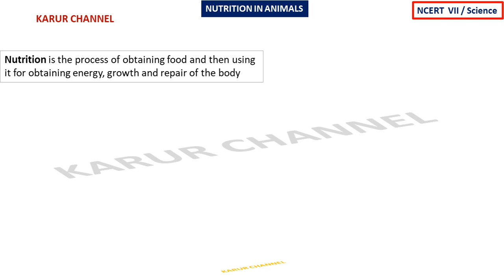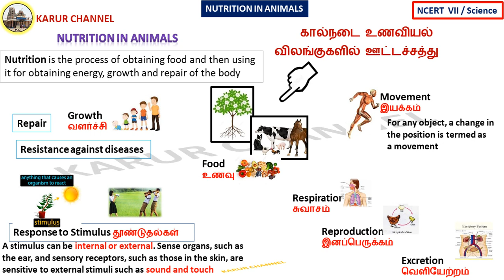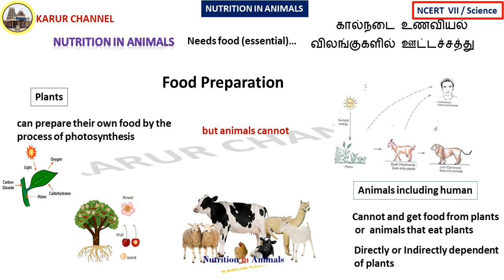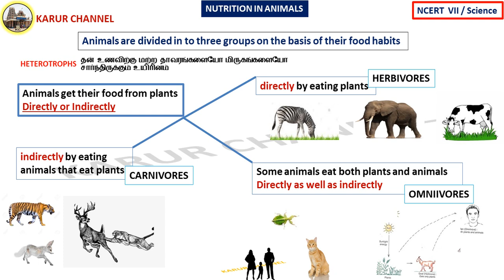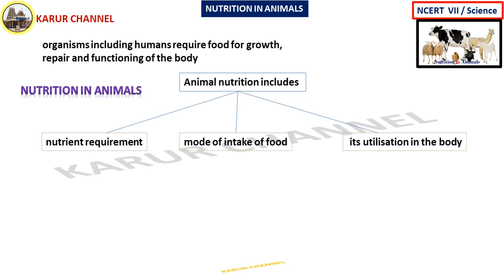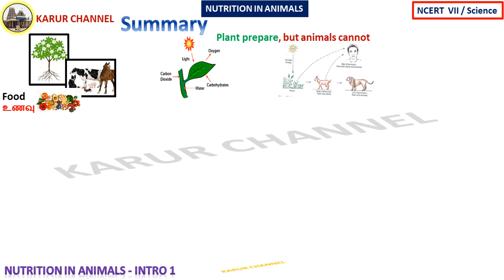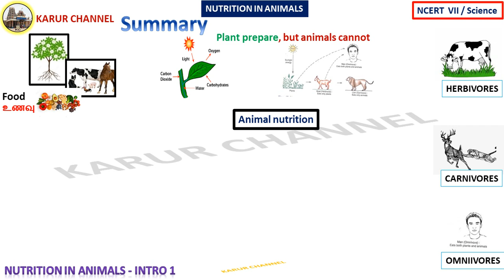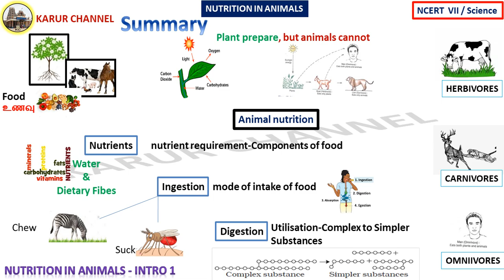NCERT - 7 / Science in Tamil / Chapter-2 / Nutrition in Animals / Part-01 / KARUR CHANNEL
NCERT   Class-VI
Subject : Science

PART-01
               Introduction - 1

Good Luck